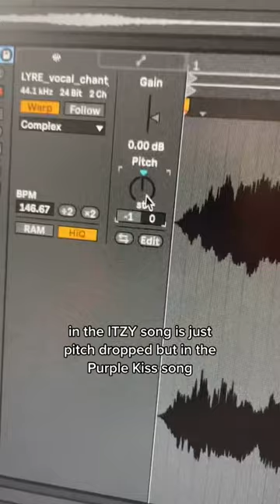ITZY & Purple Kiss use my voice in their songs! 🤯